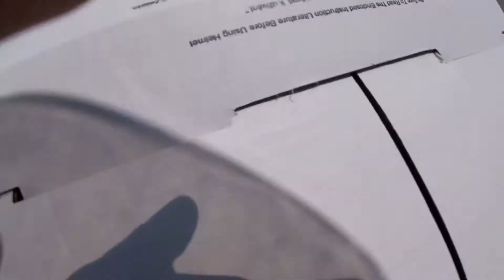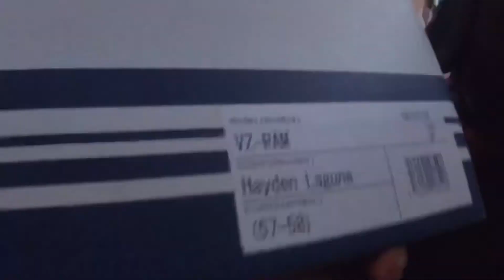UNBOXING Helmet Arai Hayden Laguna Seca 2006 Motogp World Champion TRIBUTE NICKY HAYDEN vz open face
✅🚘BRAND NEW ALL CAR MODEL🚘✅

🚚🇲🇾PENGHANTARAN SELURUH MALAYSIA SEHINGGA DEPAN RUMAH ANDA 😌

💯READY STOCK
💯FAST APPROVAL
💯GUARANTY SAVE
💯BUMIPUTERA

☑️ Free Premium Honda umbrella
☑️ Free leather cover key chain
☑️ Free Car Perfume
☑️ Free Goodies Bag
☑️ Free Honda Pen
☑️ Free Car Towel
☑️ Free Petrol
☑️ Free Car Mat
☑️ Free Trunk tray
☑️ Free Door Visor
☑️ Free Solar Tinted
☑️ Free Honda Insurance Package
☑️ Free Coating Voucher

Pilih link di bawah

Atau yang ini

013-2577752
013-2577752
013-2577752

❇️PROMOTION CODE: ADAMROSLAN
❇️ PROMOTION CODE: ADAMROSLAN

Character/Video Creator
Review - Tool - Good Vibe - Racing - Apparel

Online Garage:
SNAPBACK-BASEBALL-TRUCKER